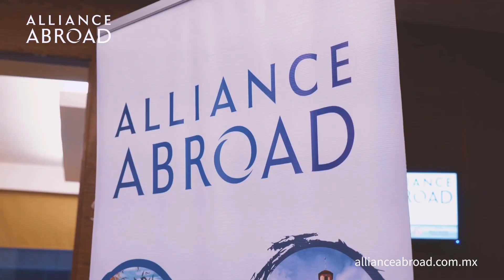Feria de Reclutamiento - Alliance Abroad Mexico